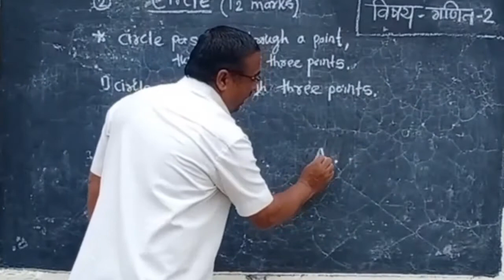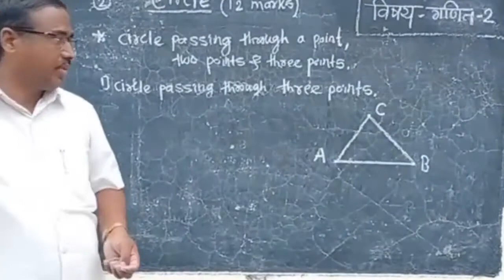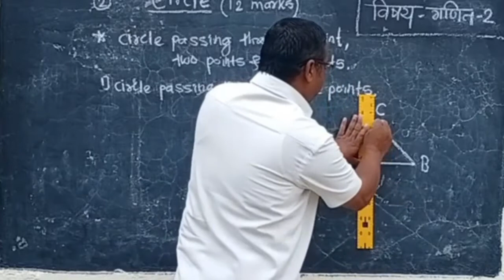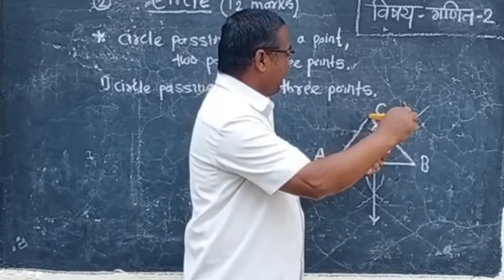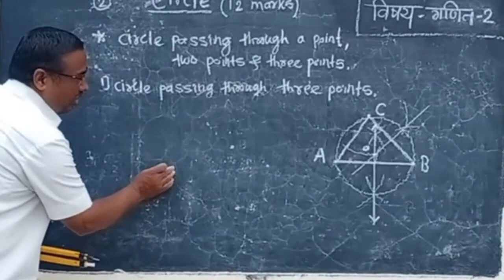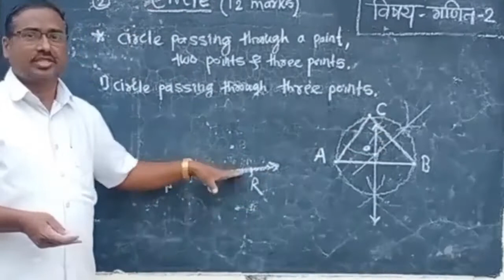10th | Maths E 2 | Chapter 3 | Circle | VSchool